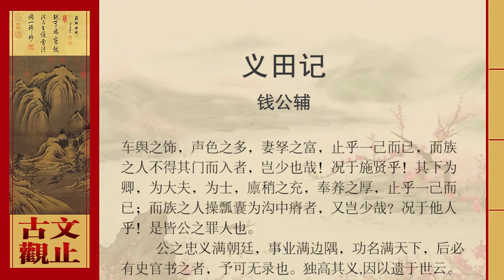钱公辅·义田记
范文正公，苏州人，平时乐于用钱财帮助别人，选择那关系亲近而贫穷、关系疏远而贤能的人，都予以帮助。当他贵重显达之时，购置近城保收的良田一千亩，称作“义田”，用来养育救济本家族的人们。使他们天天有饭吃，年年有衣穿，嫁女、娶妻、生病、丧葬都予以资助。选择家族中年长辈高而且贤德的人主管帐目，经常总计收入和支出。每天的饭，一人供给一升米；每年的衣服，每人分给一匹细绢。嫁闺女的发给五十千钱，闺女改嫁的发给三十千钱；娶儿媳妇的发给三十千钱，再娶的发给十五千钱；丧葬发给的费用和闺女再嫁的数目相同，孩子的丧事发钱十千。族人聚居的九十多口，义田每年收入供分配用的稻子八百斛，用它所收入的粮食，来供应在这里的聚居的族人，充裕有余而无枯竭之时。退居在家、等待职务的人予以供给，出仕为官的人则停止供给。这就是它的大致情况。
当初，范公还未贵重显达时，就曾有过这种愿望，而无力实现长达二十年之久。后来做了西部边境的统帅，又入朝参与主持朝政，从此才开始有了俸禄赏赐的收入，而终于实现了自己的志愿。他去世之后，后代的子孙修明他的事业，继承他的志向，和他在世的时候一样。他虽地位高俸禄多，却终生过着清贫的生活。逝世的时候，甚至没有钱财装殓，子女们也没有钱财为他举办像样的丧事。他只是把救济贫寒、养活亲族的道义，留传给子女罢了。
古时候晏平仲乘破车、驾瘦马。陈桓子说：“这是隐瞒君主的赏赐啊。”晏子回答说：“自从我显贵以后，父系的亲族，没有不坐车的人；母系的亲族，没有衣食不足的人；妻子的亲族，没有挨饿受冻的；齐国的士子，等待我的接济而点火做饭的有三百多人。像这样，是隐瞒君主的赏赐呢？还是彰明君主的赏赐呢？”于是齐君使用晏子的酒杯，罚桓子饮酒。我仰慕晏子好行仁德，齐君了解贤者，而桓子能认错服义。又仰慕晏子的仁德有亲疏层次之分，而言辞有井然的次序：先说父系亲族，后说母系亲族，再说妻子的亲族，最后才提到关系疏远的贤者。孟子说：“由爱自己的亲人而施仁德于民众，由对民众仁德而爱惜世间万物。”晏子的作为接近于这一点啊。现在从范文正公的购置义田这件事来看，是比晏平仲还要贤明啊。他施行的规模的久远和全面，恐怕是要超过晏子的。
啊！当今世上那些身居三公职位，享受万钟禄米的人，他们宅第的雄伟，车驾的华丽，歌妓的众多，妻儿的富有，仅是为满足自己一个人的私欲而已。本族的亲人不能登门的，难道还少吗？何况说帮助疏远的贤者呢？地位在他们以下的是卿，是大夫，是士，禄米的充裕，享用的丰富，也仅是为满足自己一个人的私欲而已。本族的亲人，拿着破碗讨饭，成为沟中的饿殍的，难道少吗？何况对于其它的人呢？这些人都是范文正公的罪人啊！
范文正公的忠义誉满朝廷，业迹流布边境，功名传遍天下，后代一定会有史官记载的，我可以不用赘述了。唯独敬仰推崇他的道义，因而记叙“义田”之事以留赠世人。

注释
范文正公：即范仲淹，字希文，谥文正。
咸：都
屏：弃，指丢了官。
服义：在正确的道理或正义面前，表示心服。这里指桓子受觞而不辞。
廪稍：公家给予的粮食。
沟中瘠：指饿死在沟渠中。瘠，通“胔”。
负敦：靠近城敦。负，背倚。
俟：等待
尝：曾经